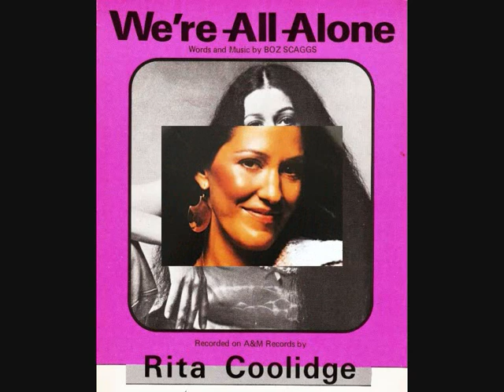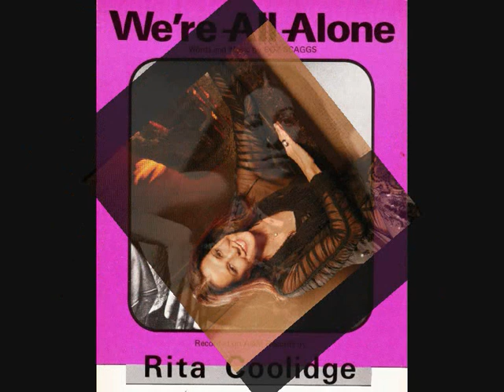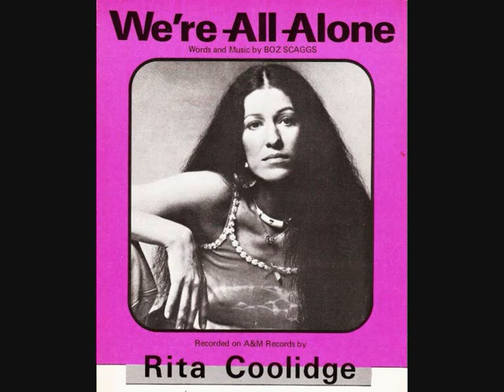Cover : Rita Coolidge ( We're All Alone / Tyros 5 )